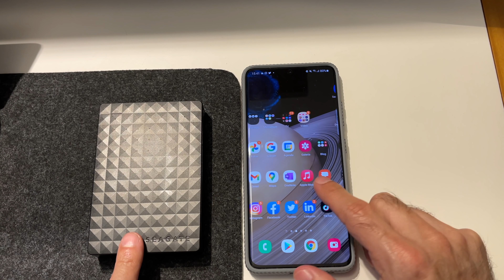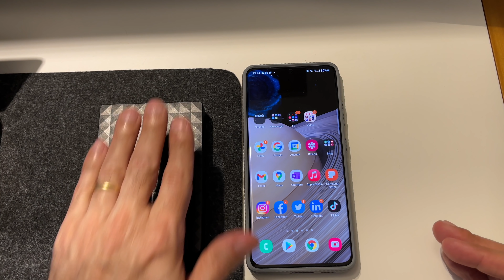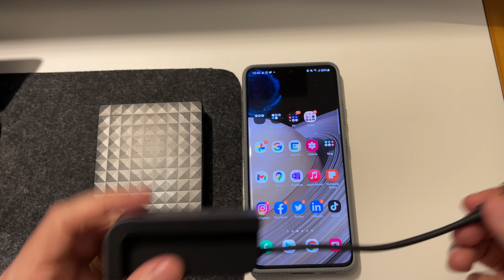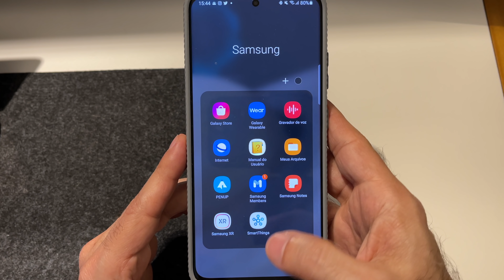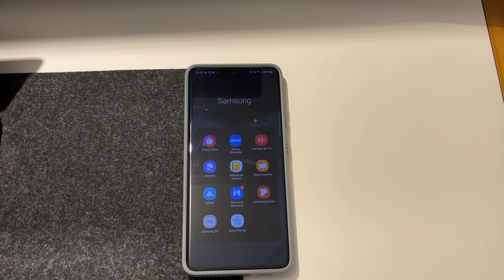Galaxy S21 Ultra salvou o meu HD externo de 4TB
No vídeo de hoje vou contar como eu consegui, de forma muito simples e rápida, salvar um HD externo de 4TB que não podia mais ser lido pelo computador com a ajuda do meu celular Galaxy S21 Ultra! O procedimento foi bem rápido e pode ajudar muita gente a não formatar o HD e perder os dados!

Luma Fusion